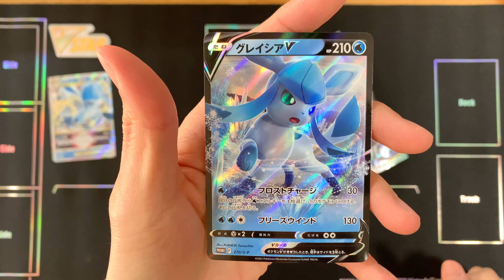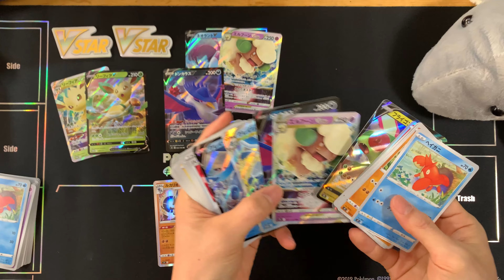【ポケカ】鬼可愛いリーフィアVSTAR＆グレイシアVSTAR高☆速☆開☆封ぅ！！！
～１月中まるごと企画！遊戯王・ポケカ福袋プレゼント企画集計中～

・発表までまっててな～

【はまくらファミリーTwitter】←
・検索→@HMKRF13

・検索→@hrs_hmkr5

・検索＝＠hmkrfamily

動画の感想・リクエストありましたら

【BGM・効果音・素材提供元】

・BGM
→フォールアウトシェルターオンライン

※素材を使ってない動画もあります。

【団】 ヤッスン・ひろし・ポッティ・しんじゅ・タマ・ガウチ・サコン・つまじ・？？？・？？？・？？？・？？？